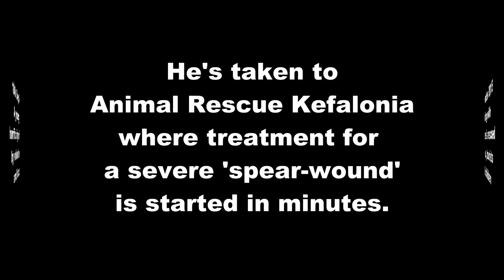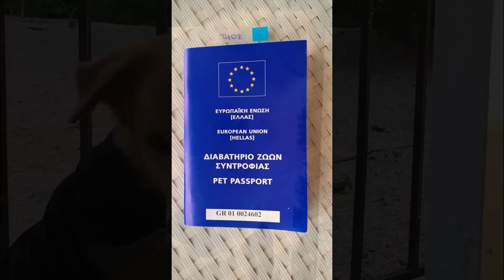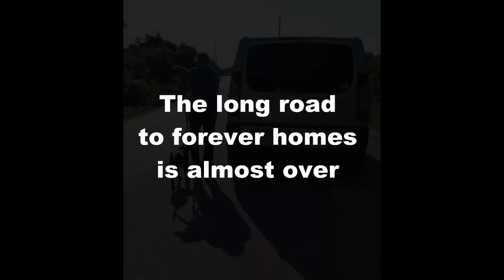THOR - A story of dedication and compassion.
WARNING: CONTAINS  PICTURES SOME MAY FIND UNSETTLING.

 A cruelly abused young dog suffers an horrendous wound, and, is seen wandering the streets in agony.  It takes time to track him and perform a rescue.  That was just  the start of one of the most heartwarming stories you're ever going to watch.